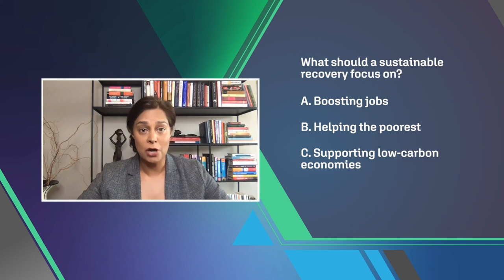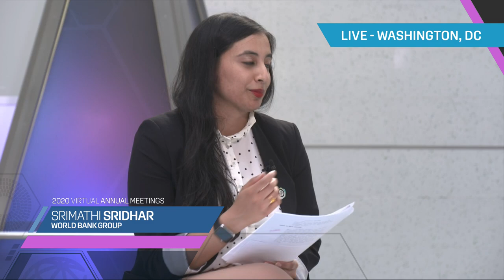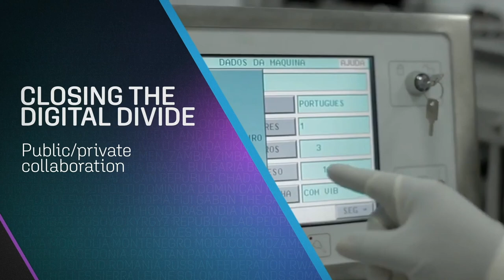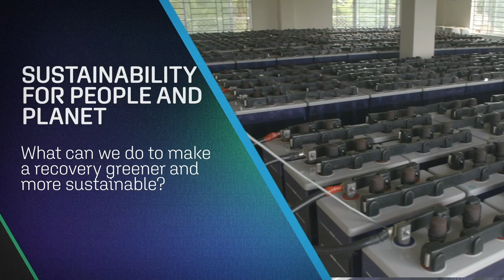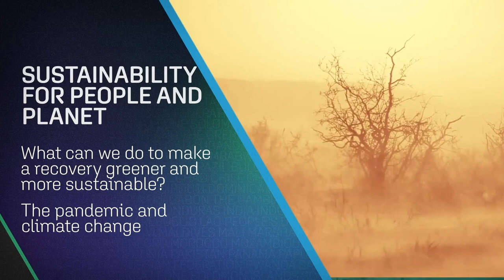A Sustainable Recovery for People and Planet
How can the world recover from the coronavirus pandemic while also addressing climate change and biodiversity loss? A Sustainable Recovery for People and Planet brought together policymakers, youth leaders, civil society organizations and global experts to tackle this question during the World Bank-IMF Annual Meetings, with its theme of a resilient recovery from the pandemic. A young activist from Indonesia perhaps summed it up best when she described the potentially transformative impact of the pandemic: “If there is one thing COVID-19 has shown, it is we can no longer go back to business as usual,” said Melati Wijsen, a youth leader whose efforts have helped to reduce plastic waste on her home island of Bali. “In a post-pandemic world, “we have to accelerate the solutions we wish to see in our world today.”

Moderated by former CNN anchor Zain Verjee, the event focuses on the actions and investments needed today to unlock short term gains, such as jobs and economic growth, as well as deliver the longer-term benefits of resilience, decarbonization, cleaner air and water, healthier oceans, and more sustainable food and agriculture systems. “The big challenge is how do we build back greener and build back better in a new environment as we come out of the recovery,” said World Bank Group President David Malpass in his opening remarks. “People need to make the right investments now.”

Fiji Minister Aiyaz Sayed-Khaiyum explained why such investments in resilience are critical. “For countries on the frontlines of climate change, like Fiji, building back better is a question of life or death.” In 2016, Cyclone Winston wiped out one-third of the value of Fiji's GDP within 36 hours. “We realized we had to build back better, and it paid off—the structures that were built back better have not been damaged in the seven cyclones we've had since then,” he said. With governments and institutions investing as much as $12 trillion in COVID-19 recovery, “this is an important moment now to reset our economies and build back in a way that tackles the climate and COVID crises together,” said Helen Mountford, Vice President, Climate & Economics, of the World Resources Institute. Costa Rica plans to link the climate and crisis challenges, using the country’s long-term decarbonization plan “as a centerpiece to address the COVID crisis and to recover better,” said María del Pilar Gonzalo, Minister of National Planning and Economic Policy.

The event addressed how a sustainable recovery can restore ecosystems, reverse biodiversity loss, create better food systems and jobs. “We are a country that has no choice but to go sustainable and all our policies are taking into consideration sustainability,” said Mozambique’s Minister of Agriculture and Rural Development Celso Correia. By introducing new methods of producing agriculture, “we are reducing also emissions but protecting the forestry.” Carlos Manuel Rodriguez, CEO of the Global Environment Facility, said the recovery “is a once-in-a-lifetime chance to reset our relationship with nature and to scale up nature-based solutions that can help our forests and land to absorb carbon and protect biodiversity. Nobody can prosper on a sick planet. It's in our own self-interest to protect and invest in nature.”

The event also looked ahead to next year’s climate change meeting, COP26, along with the Convention on Biological Diversity, when new targets for the conservation, sustainable use, and sharing of benefits from biodiversity will be decided. “Ahead of COP26, let’s work together to make a green recovery a reality around the world, creating a prosperous and sustainable future for our children and grandchildren.